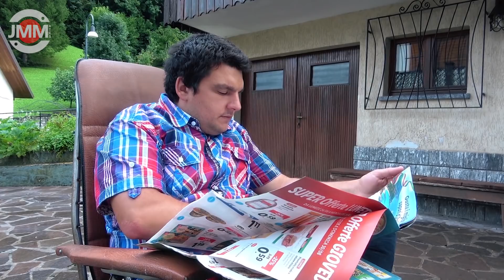Dame Tu Cosita's HUNGER (Ep90) Siren-head's ear problems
Ninetieth

The Outro song is called: "Bomber (Sting)"